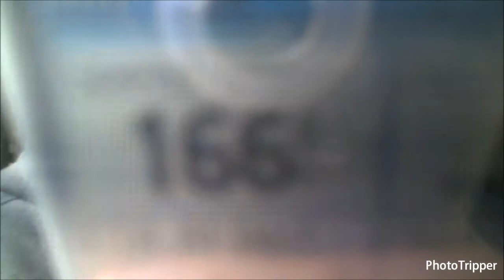Riding Abord Japan's Amazing And Fast Shinkansen Bullet Train [HD]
Japan has one of the most amazing trains in the world, the Shinkansen, or bullet train.  Take a ride a long and look out the window as the train leaves the station and picks up speeds of over 160 miles per hour (257.5 kilometers per hour).  With speeds so fast, the ride is amazingly smooth.